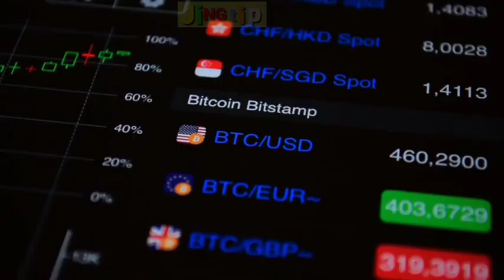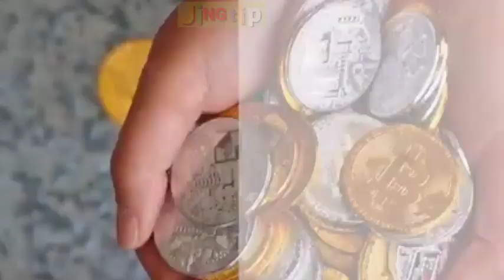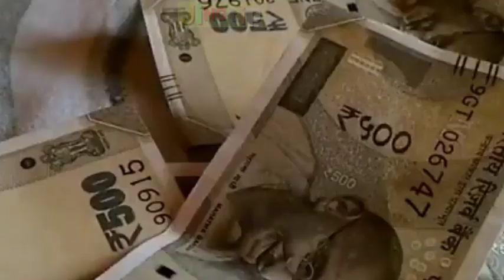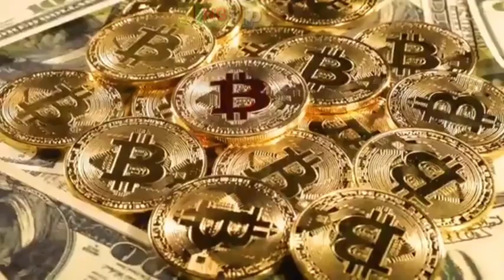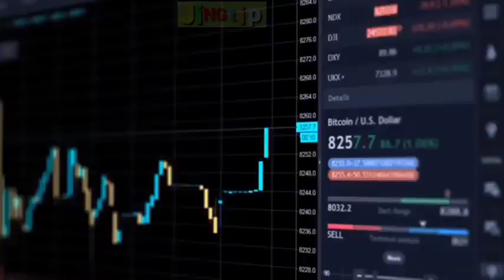KA JAIT PISA BA REMDOM TAM HA PYRTHEI